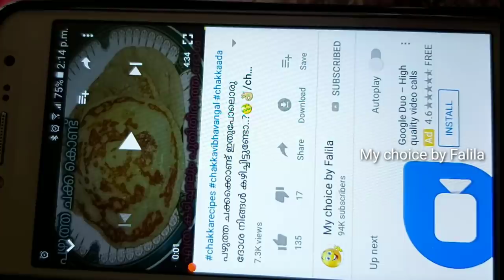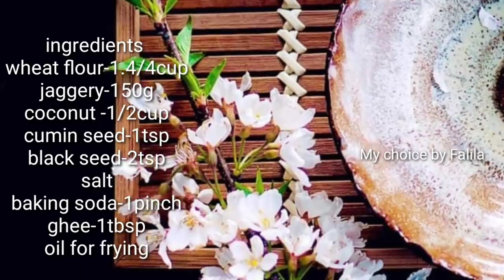പച്ചരിയും അരിപ്പൊടിയും വേണ്ട മിനുട്ടുകൾകൊണ്ടുണ്ടാക്കാം നല്ല രുചിയുള്ള നെയ്യപ്പം/Instant Neyyappam/